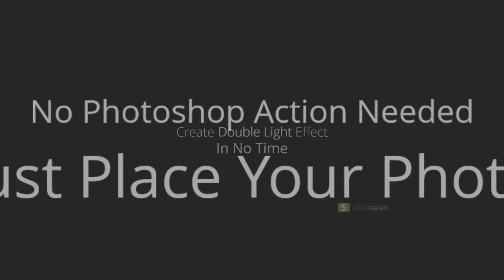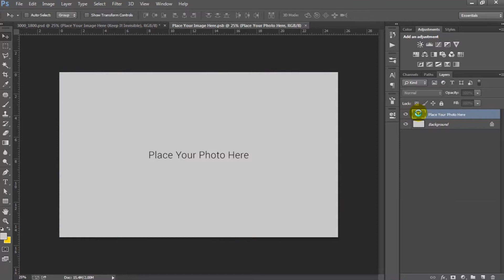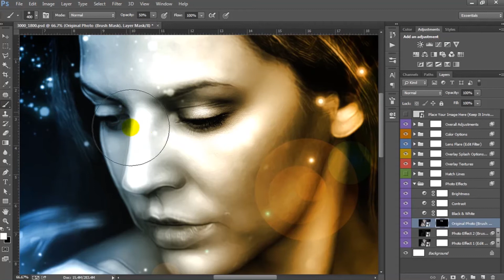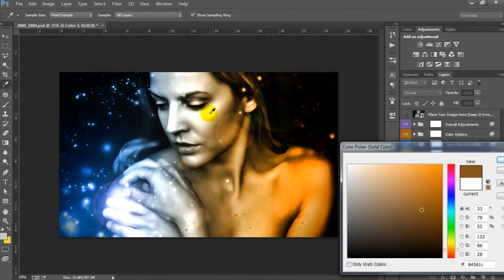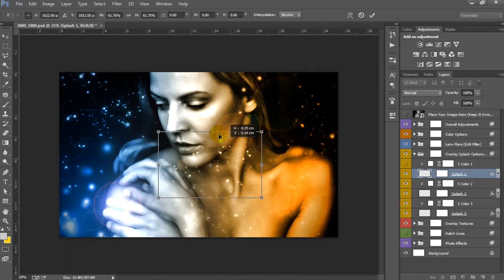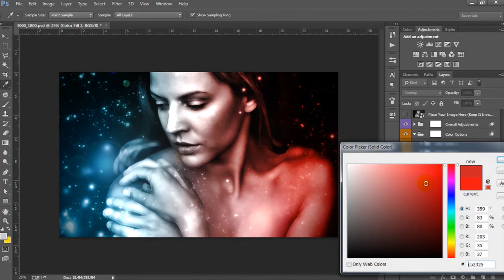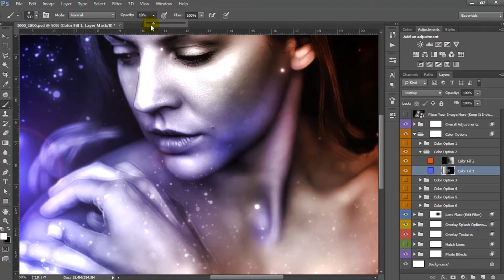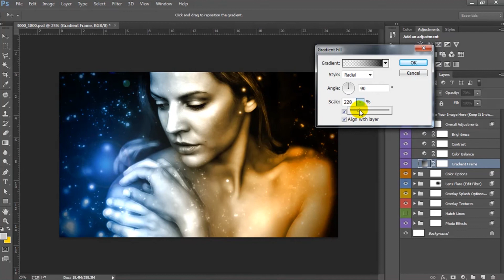Double Light Photoshop Template Mock-ups Tutorial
Double Light Photoshop Template Mock-ups

Create Double Light Effect In No Time, With Endless Possibilities.No Photoshop Action Needed. Simply Place your Photo and watch the magic happens.

Key Features

Just Place Your Photo
No Photoshop Action Needed
Smart Objects
PSD File -300 DPI / 3000px X 1800px
PSD File -300 DPI / 2500px X 3000px
Lots of Layers to customize the design
Duplicate Layers/ Folder to add even more details
Ability to Edit Applied Filters
Very Easy To Customize
Well organized Folders/Layers

Working on Photoshop CS3, CS4, CS5, CS5.5, CS6 & CC 2014 and Higher